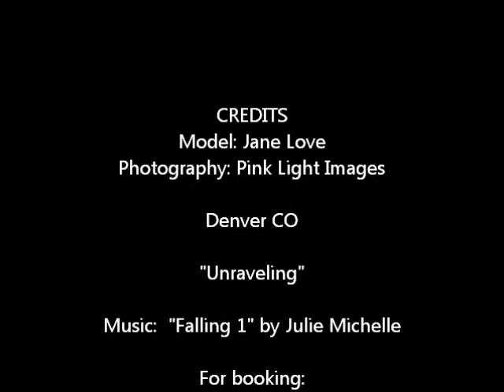Jane Love : "Yarn Art" - a short creative film by Pink Light Images - Nov 2015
I had a blast with this small vision of unraveling.  I love working with Jane mostly because of how fun AND eager she is to create with others.  We have fun with it...and just let go!

Model: Jane Love
Photography: Pink Light Images
Denver CO, Nov 2015